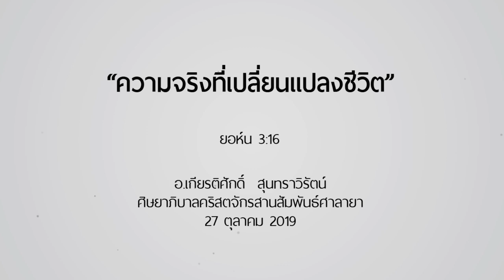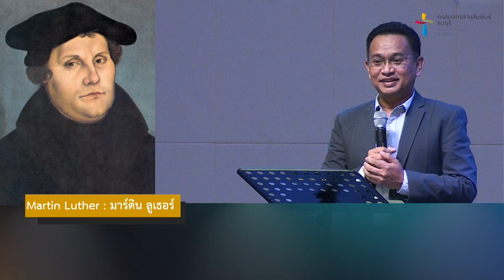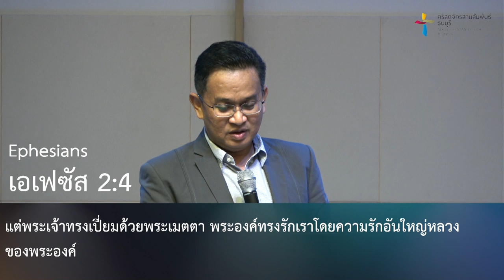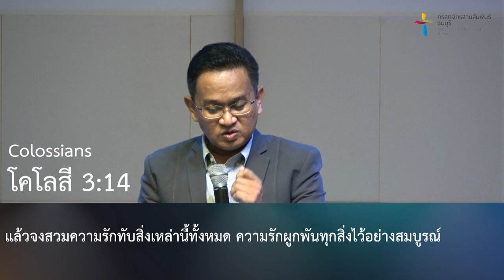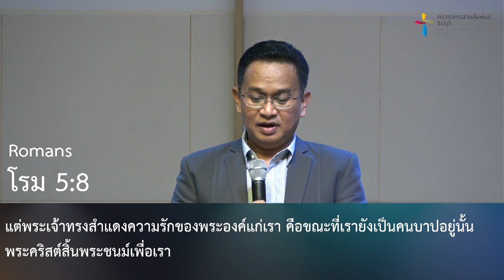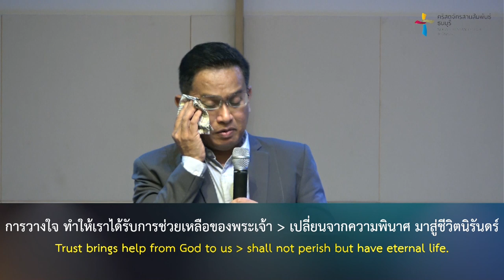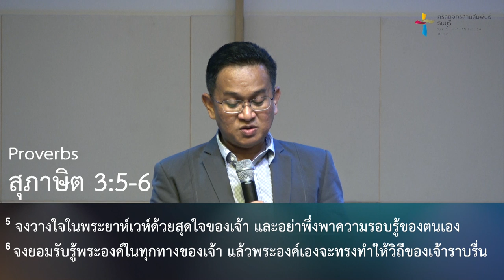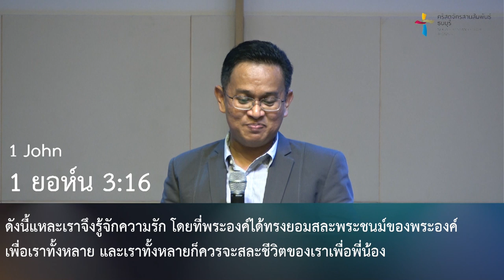คำเทศนา ความจริงที่เปลี่ยนชีวิต (ยอห์น 3:16)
ความจริงแห่งความรักของพระเจ้า​ การตายของพระเยซู​คริสต์​ที่บนกางเขนสามารถเปลี่ยนแปลงชีวิตของเราจากความพินาศมาสู่ชีวิต​นิรันดร์​ เพียงแค่เราได้เชื่อวางใจในพระองค์​  เราพร้อมที่จะเปลี่ยนแปลงชีวิตไปกับความรักของพระเจ้า​ที่ทรงมอบให้แก่เรารึยัง?

ศิษยาภิบาลคริสตจักรสานสัมพันธ์ศาลายา

คำเทศนา : ความจริงที่เปลี่ยนชีวิต
(ยอห์น 3:16)

1. “พระเจ้าทรง..รักเรา”
2. “พระเจ้าทรง...ตายเพื่อเรา”
3. “พระเจ้าทรง...ช่วยเรา”